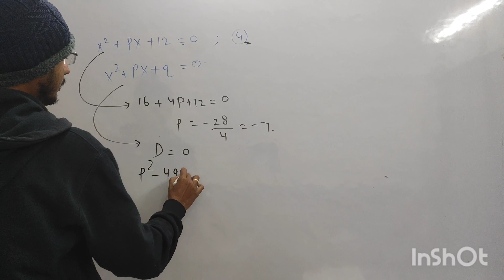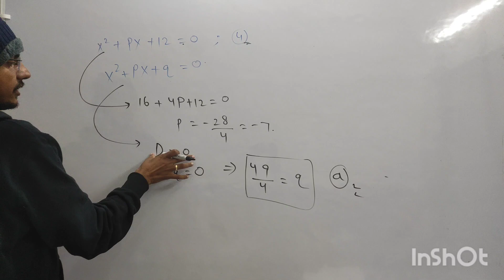JEE MAIN PYQ: QUADRATIC EQUATIONS